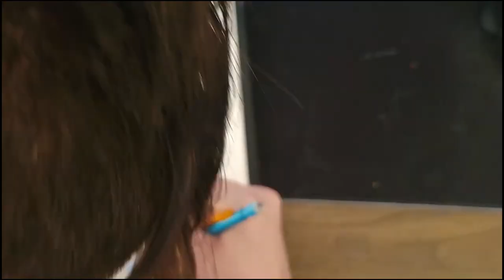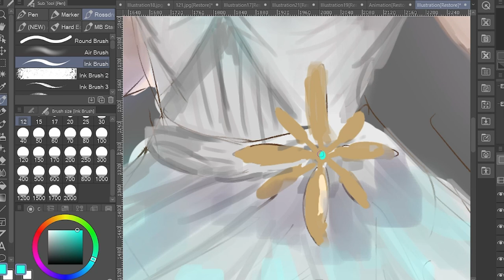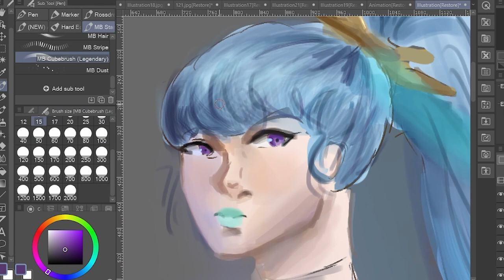Remade Final 5 Min